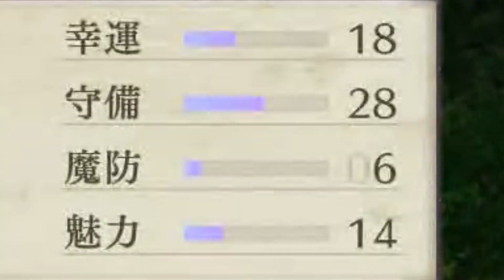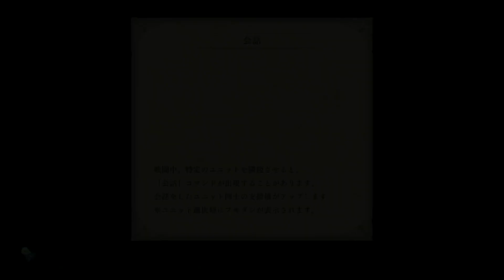犠牲【ファイアーエムブレム風花雪月/2周目/青獅子の学級】#83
これでようやくディミトリの闇が晴れそうです(´°̥̥̥ω°̥̥̥｀)

SNSで動画告知しております